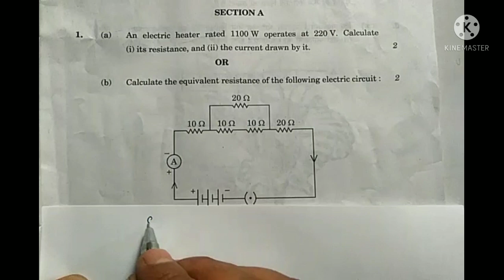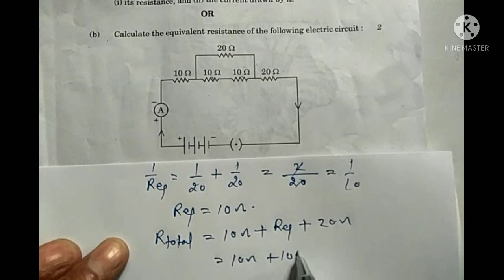Anskey Class-10 Science Q. P. Code - 31/3/3 Set - 3 Series QQBRR/3 10/5/2022